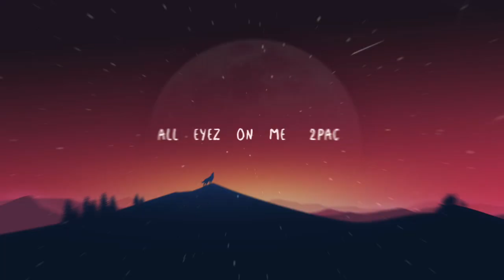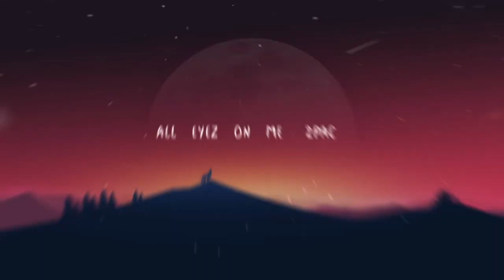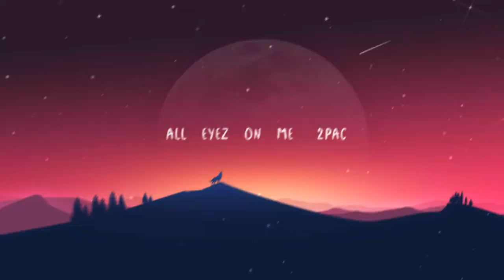2Pac - All Eyez On Me (Gangsta Remix) | TikTok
Текст трека:

It's about the money in this rap shit, this crap shit
It ain't funny niggaz don't even know how to act - shit!
What can I do, what can I say, is there another way?
Blunts and gin all day, twenty-fo' parlay
My little homie G, can't you see, I'm busta free
Niggaz can't stand me - all eyes on me!

Chorus Two: 2Pac

I live the life of a thug nigga, until the day I die
Live the life as a boss playa {All Eyez On Me}
cause even gettin high {All Eyez On Me}
cause even gettin high

[2Pac]
The feds is watchin, niggaz plottin to get me
Will I survive, will I die? Come on let's picture the possibility
Givin me charges, lawyers makin a grip
I told the judge I was raised wrong, and that's why I blaze shit
Was hyper as a kid, cold as a teenager
On my mobile callin big shots on the scene major
Packing hundreds in my drawers; fuck the law
Bitches I fuck with a passion, I'm livin rough and raw
Catchin cases at a fast rate, ballin in the fast lane
Hustle til the mornin, never stopped until the cash came

Chorus Three: 2Pac

I live the life as a thug nigga, until the day I die

['Pac talking]
Pay attention my niggaz
See how that shit go? Nigga walk up in this motherfucker
and it be like "bing!"
Cops.. bitches.. everymotherfuckinbody
[* overlap *]
I got bustas hoes and police watchin a nigga y'know?
[* overlap *]
I live my life as a thug nigga, until the day I d

2Pac
All Eyez On Me
2Pac - All Eyez On Me
Belite
Remix
Belite Remix
2Pac All Eyez On Me